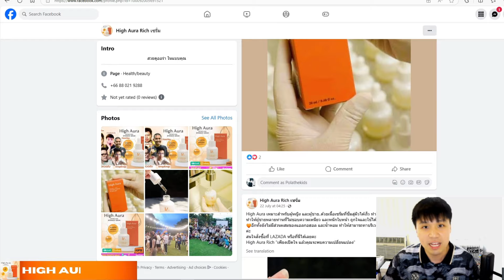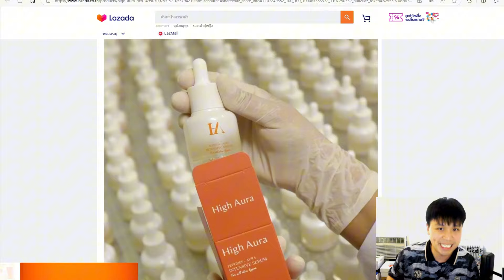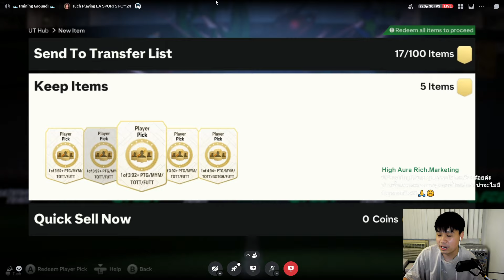ผมตามหา FUTTIES แต่เจออะไรที่ดีกว่านั้น!! 🤩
🧡BIG W SPONSPOR🧡
🟠นอนดึกแค่ไหนก็ไม่หวั่น เพียงแค่ใช้ High Aura หน้าใส ขอบตาไม่ดำคล้ำ
🟠อย่าลืมกรอก CODEส่วนลด : pola
ติดตามคอนเท้นอื่นๆเกี่ยวกับเกมส์ EAFC 24 ได้ที่  @polathekids